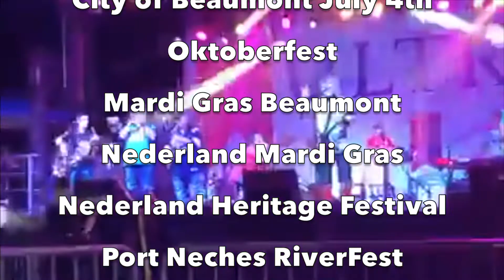THE BIG SHOW 2022 PROMO